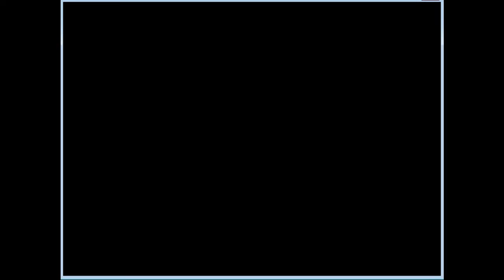Let's Say Farewell to the Binding of Isaac Ep. 6 - Samson - Laser & Flame